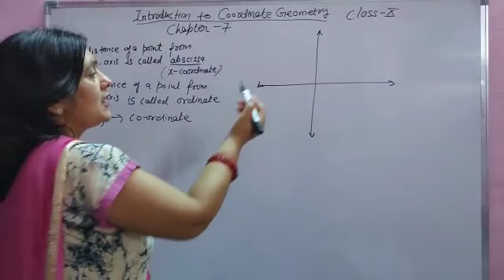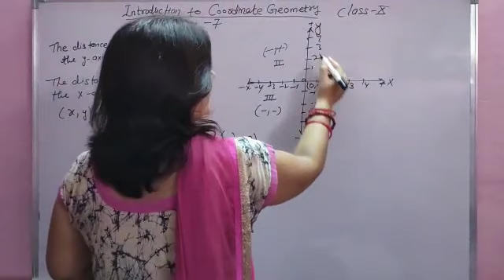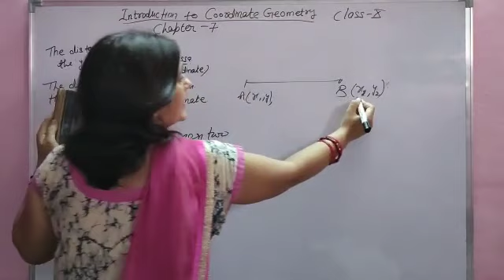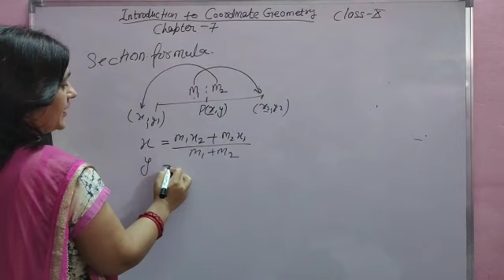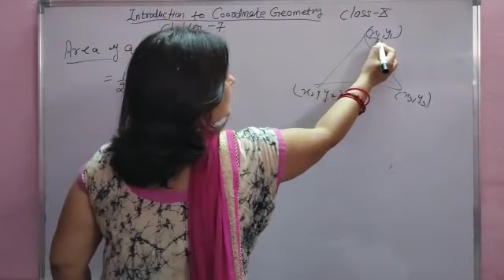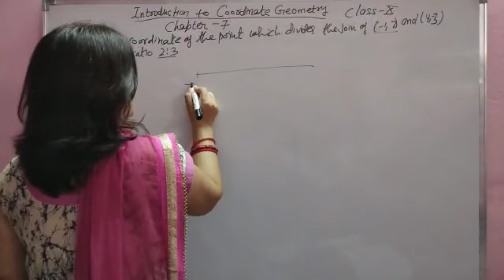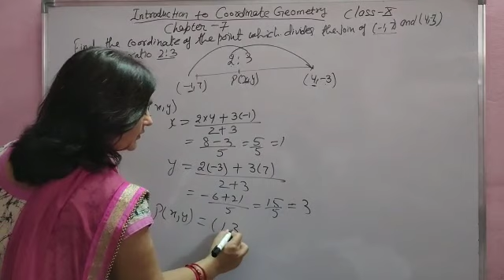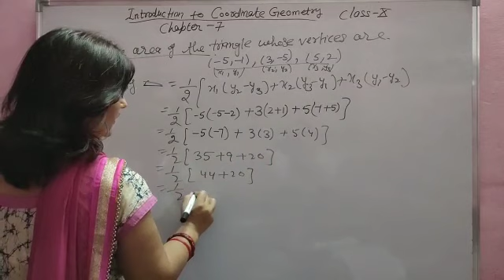Class-10 | Mathematics | Chapter-7 | Introduction to Coordinate Geometry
This video contains class 10th mathematics chapter-7 "Introduction to Coordinate Geometry". This chapter covers the quadrants, coordinate points, distance formula, section formula, mid point formula, area of triangle.